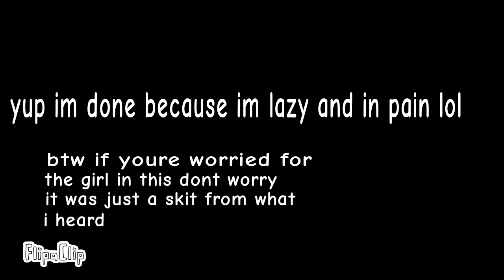Jessica uk what with the teacher meme animation. (not for children)